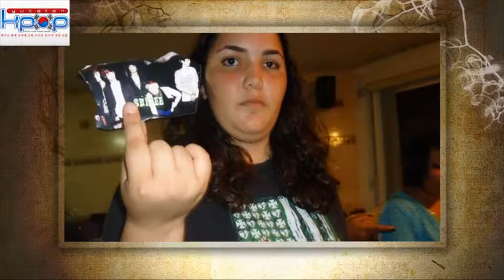Kpop Yucatan yumi beta ^^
checalo  y me avisas por inbox